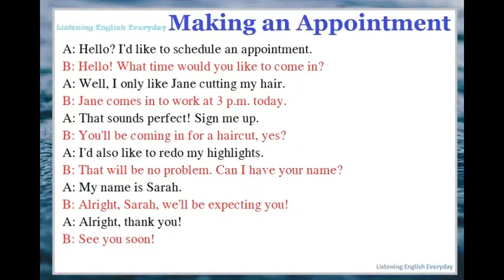English Conversation - Everyday Life ► Unit 8. Making an Appointment (Making Phone Calls)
☀ English Conversation - Everyday Life - Topic 1: Making Phone Calls
☀  Unit 8. Making an Appointment
☀ Listening English Everyday ☀